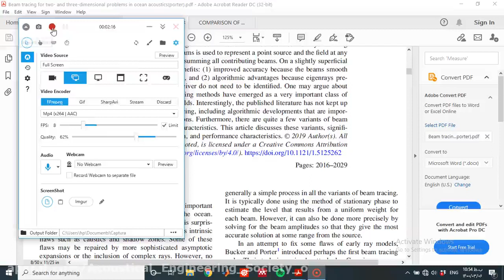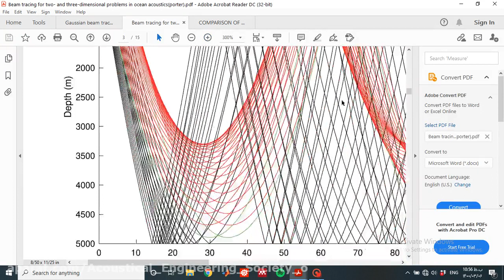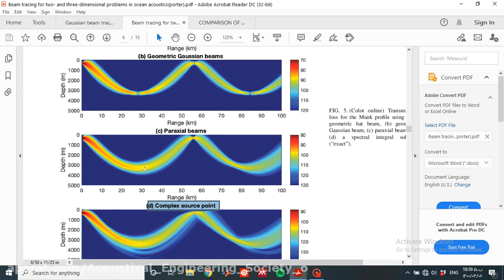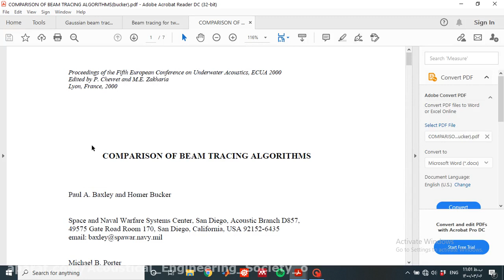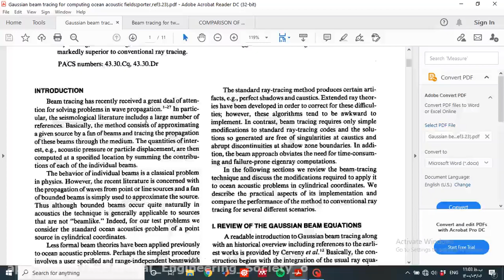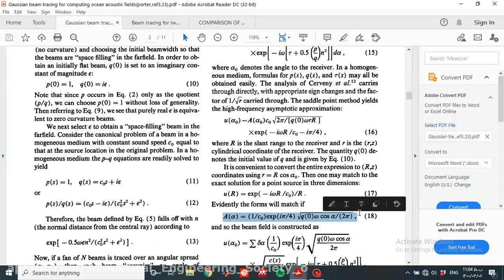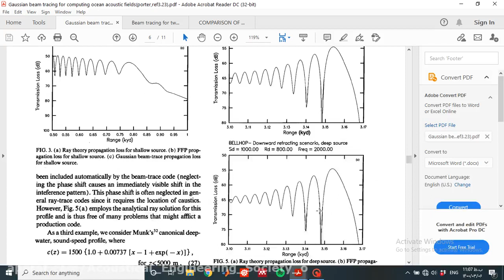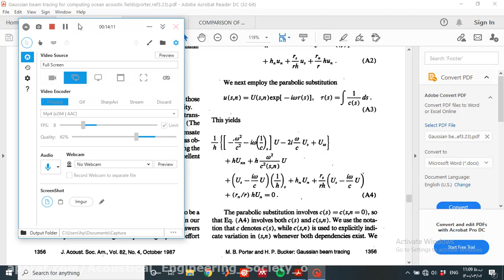19 گام به گام مدلسازی انتشار امواج صوتی قسمت چهاردهم 14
تیکه‌نگاری صوتی
Acoustic Tomography
Iran
Ray theory
Acoustic propagation modeling